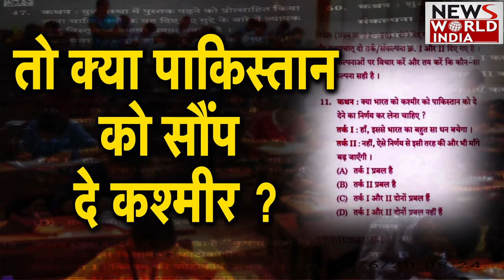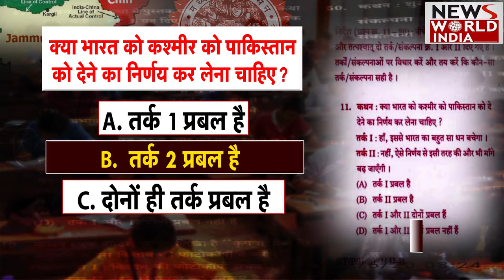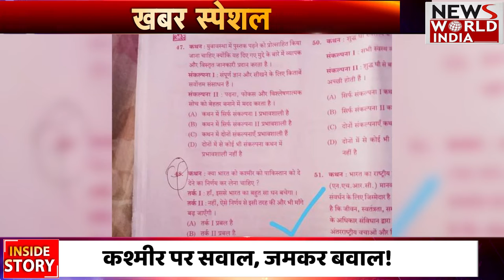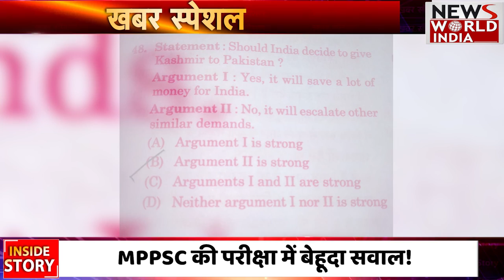MPPSC Prelims 2022 Question: क्या पाकिस्तान को सौंप दें कश्मीर? उठ गए सरकार पर सवाल |Shivraj Chauhan